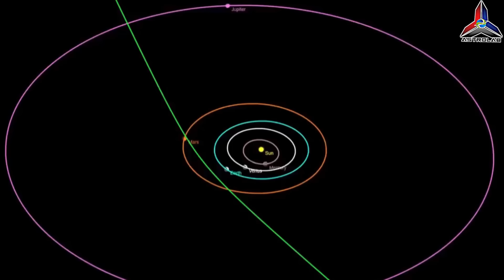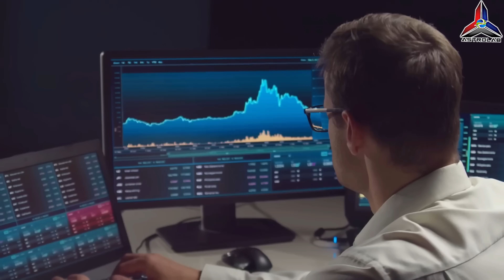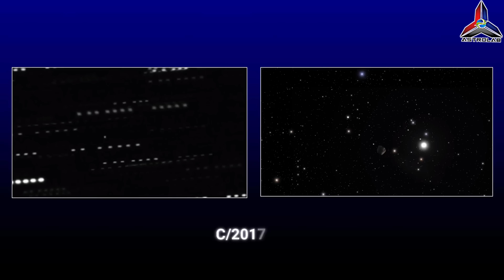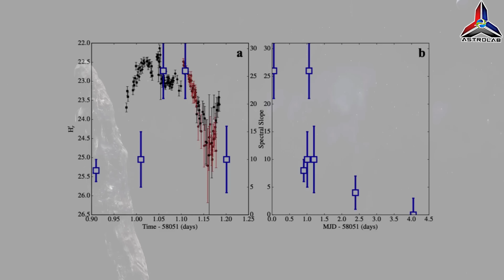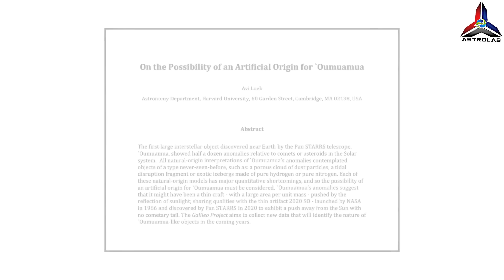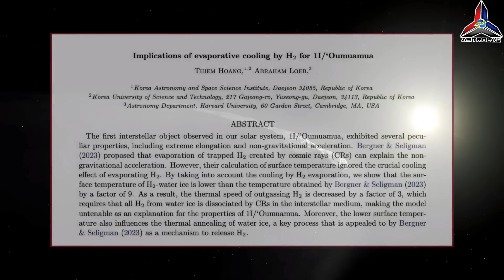Saintis Jumpa Objek Misteri Dengan Kelajuan 245,000km/j !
Astrolab membawa anda Saintis Jumpa Objek Misteri Dengan Kelajuan 245,000km/j ! Sebuah objek luar angkasa yang bergerak sepantas 245,000 kilometer sejam telah mengejutkan komuniti saintifik global. Dikenali sebagai 31I ATLAS, objek ini dipercayai berasal dari luar sistem suria — menjadikannya antara pelawat antara bintang yang sangat jarang ditemui selepas ‘Oumuamua dan Borisov.

Kelajuannya yang luar biasa serta orbitnya yang tidak mengikut peraturan sistem suria biasa menunjukkan bahawa ini bukan sekadar batu angkasa biasa. Adakah ia serpihan dari sistem planet jauh? Atau... sesuatu yang lebih misteri?

Dalam video ini, Astrolab akan membawa anda menyelami fakta saintifik, teori-teori pelik, serta kemungkinan yang mengejutkan tentang objek 31I ATLAS — salah satu misteri terbesar dalam dunia astronomi moden.

Kredit:
NASA
Atlas

About ASTROLAB.